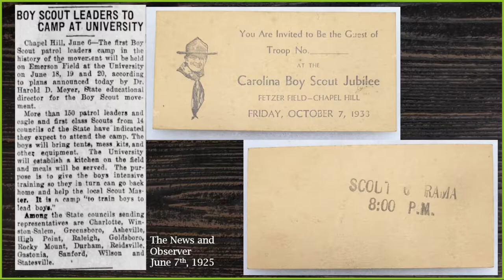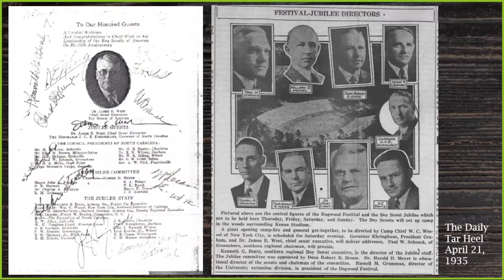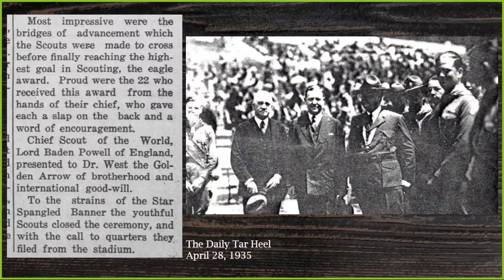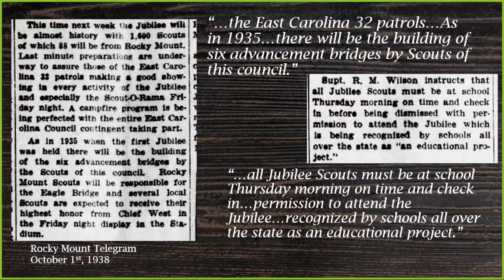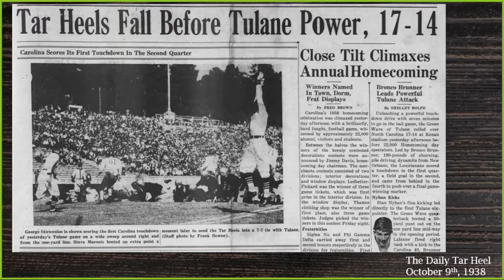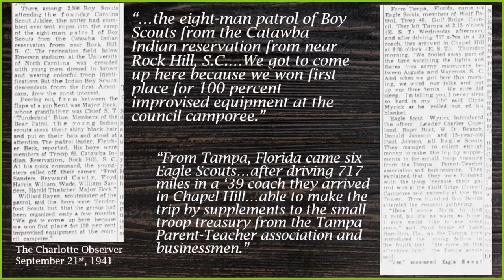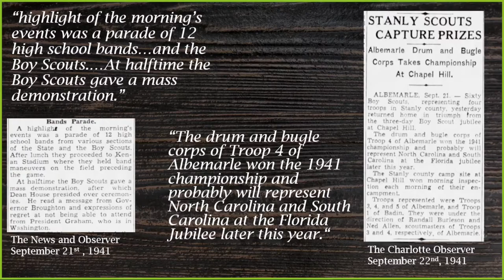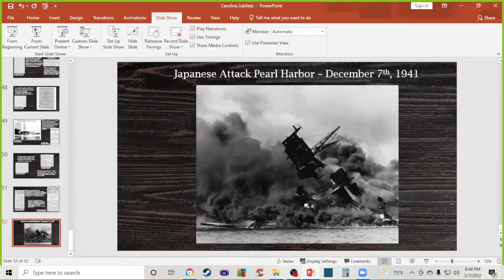The Carolina Jubilees : The BSA at UNC Chapel Hill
Weekly Zoom Conference - Larry Lane Presentation
Facebook Page for YouTube Channel:

In this video we take a look back at the Region 6 events called the Carolina Jubilees. These events were held at UNC Chapel Hill in North Carolina during 1935, 1938, and 1941. Notable individuals such as Chief Scout Executive James E West were in attendance. Scouts from NC, SC, GA, and FL attended the Carolina Jubilees. In this video we take a look at everything from Newspaper articles and scrapbooks to patches and philatelic items from the Jubilees. Whether you are interested in NC history, Region 6 history, or the broader history of the scouting movement these are important events to learn about.